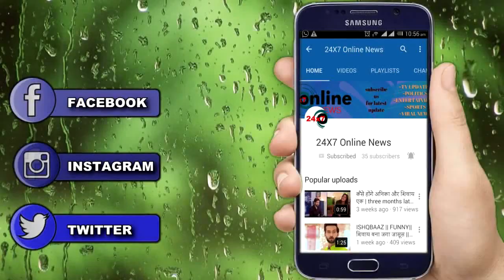शादीशुदा SHABIR को अपना “दिल दे बैठी SRITI JHA” ने सरेआम कही ये बड़ी बात